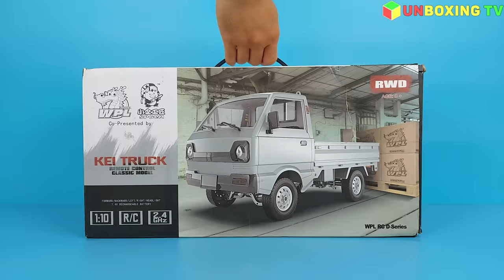RC Delivery Truck - Remote Control WPL D12, Simulation Classic Model | Unboxing And Review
The car is special designed for tough environments and any rugged road, which is robust, durable and excellent capability
The big and soft tires with strong grip power is durable, which allows the car have a high performance in climbing.